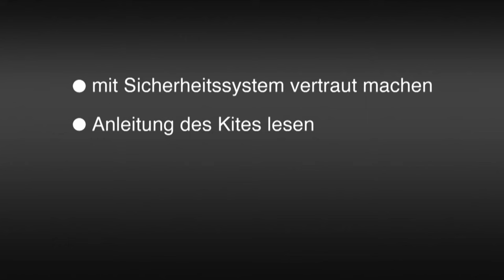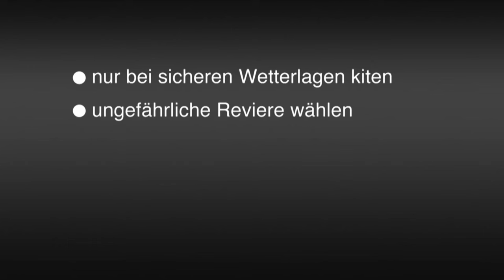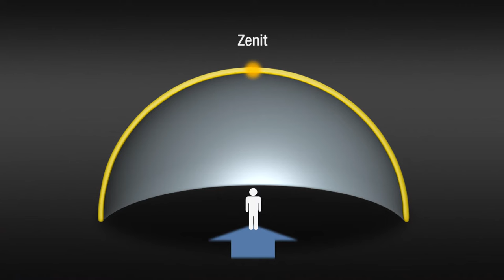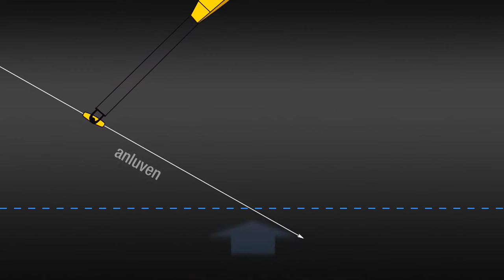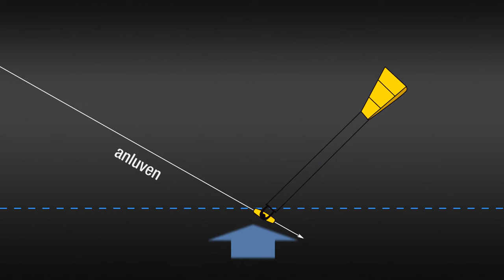Kitesurfen - Das Trainingsprogramm mit Weltmeisterin Kristin Boese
Lerne Kitesurfen mit diesem umfassenden Trainingsprogramm! Schritt für Schritt unterstützt dich Kristin Boese beim Erlernen der Grundlagen und geht dann weiter bis zu sehr anspruchsvollen Tricks. Du kannst selbst entscheiden, auf welches Level du kommen willst. Tauche ein in die faszinierende Welt des Kitesurfens und lass dich von der Freiheit auf dem Wasser begeistern!

Kristin Boese - Kitesurf-Weltmeisterin 2005, 2006, 2007, 2008, 2009.

0:00 - 1:00 INTRO FILM
1:04 - 1:30 INTRO ANFÄNGER
1:31 - 2:20 SAFETY
2:21 - 4:54 AUFBAU
4:55 - 7:45 WINDFENSTER
7:46 - 8:52 KITE STARTEN UND LANDEN
8:53 - 9:59 BODYDRAG DOWNWIND
10:00 - 11:40 BODYDRAG UPWIND
11:41 - 14:19 WASSERSTART
14:20 - 15:58 KITE RELAUNCH
15:59 - 18:04 FAHREN, STEUERN, HÖHE LAUFEN
18:05 - 19:47 TOESIDE FAHREN
19:48 - 21:23 SITZHALSE
21:24 - 23:07 TRAMBAHNHALSE
23:08 - 24:50 TRANSITION AUS TOESIDE
24:51 - 26:35 TRANSITION INTO TOESIDE

26:36 - 27:00 INTRO AUFSTEIGER
27:01 - 28:51 CHOP HOP
28:52 - 31:32 ERSTER SPRUNG
31:33 - 33:36 VOM GRAB ZUM BOARD OFF
33:37 - 35:02 GESPRUNGENE TRANSITION
35:03 - 37:11 BACKFLIP
37:12 - 38:47 BACKFLIP TRANSITION
38:48 - 40:08 FRONTROLL
40:09 - 41:25 FRONTROLL TRANSITION
41:26 - 42:51 BLIND FAHREN

42:52 - 43:15 INTRO FORTGESCHRITTENE
43:16 - 44:40 EIN- UND AUSHAKEN
44:41 - 46:39 RAILEY
46:40 - 48:13 UNHOOKED BACKFLIP
48:14 - 49:36 UNHOOKED FRONTFLIP
49:37 - 51:42 SURFACE HANDELPASS
51:43 - 55:11 KITELOOP GRUNDLAGEN
55:12 - 56:43 KITELOOP IM SPRUNG
56:44 - 57:59 KITELOOP MIT FRONTROLL
58:00 - 59:50 KITELOOP MIT DOUBLE BACKFLIP
59:51 - 1:01:34 UNHOOKED KITELOOP MIT RAILEY
1:01:35 - 1:02:40 UNHOOKED KITELOOP MIT BACKFLIP (F-16)
1:02:41 - 1:03:57 UNHOOKED DOWNLOOP RAILEY
1:03:58 - 1:05:22 UNHOOKED DOWNLOOP MIT S-BEND

1:05:23 - 1:05:38 INTRO AMBITIONIERTE
1:05:39 - 1:08:32 RAILEY TO BLIND
1:08:33 - 1:09:53 BACK TO BLIND
1:09:54 - 1:11:33 FRONT TO BLIND
1:11:34 - 1:13:38 RAILEY TO WRAPPED
1:13:39 - 1:15:08 BACK TO WRAPPED
1:15:09 - 1:16:22 FRONT TO WRAPPED
1:16:23 - 1:19:10 AIRPASS

1:19:11 ABSPANN

Dieser Film wurde 2009 auf der DVD "Kitesurfen - Das Trainingsprogramm mit Weltmeisterin Kristin Boese" veröffentlicht.

Produktion: Frank Zwecker